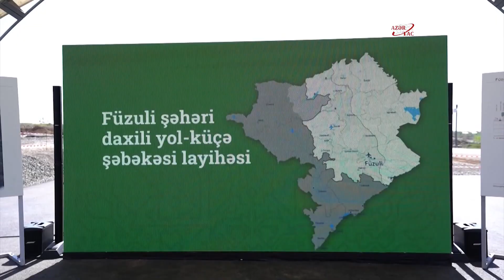Заложен фундамент внутренней улично-дорожной сети города Физули